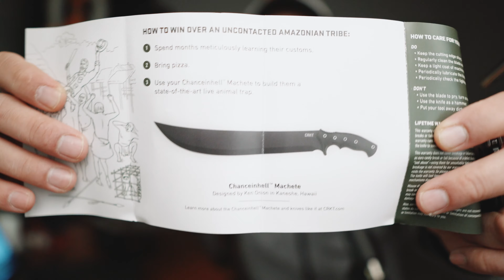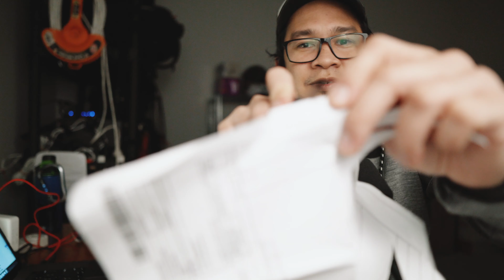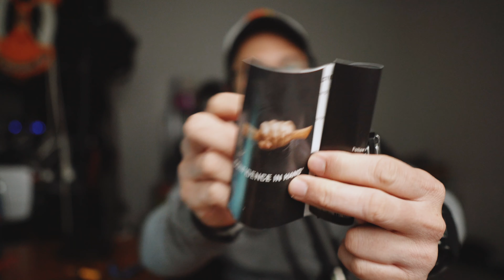BISAYABAI! - naka kuha ko ug CRKT squid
crkt squid

episode 56